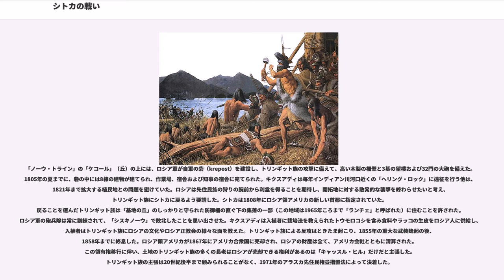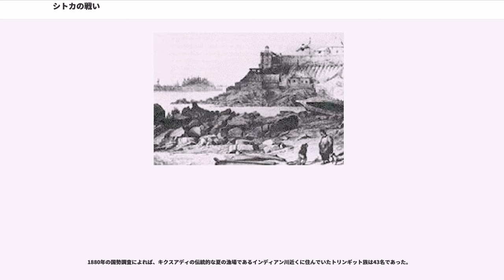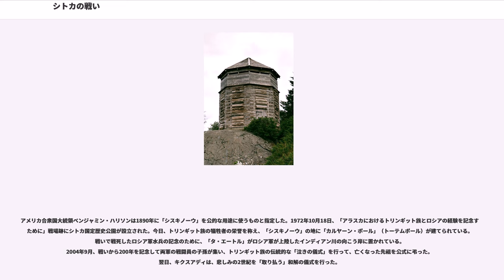シトカの戦い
シトカの戦い（シトカのたたかい、英:Battle of Sitka）は、1804年にノヴォアルハンゲリスク（、現シトカ）で起こったヨーロッパ人とアラスカ先住民族との間の最後の大きな戦闘である。この2年前のロシア交易拠点の破壊に対応して行われた。戦いに加わった先住民族はシトカ島（バラノフ島）のトリンギット族キクスアディ派であり、ロシアはロシア・アメリカン会社（露米会社）の代理人であった。ロシアの最初の攻撃時に遠征隊長のアレクサンドル・バラノフが重傷を負って反撃されたので、海軍の応援を頼み、トリンギット族のシスキノーウ砦に艦砲射撃を加え、数日間後に周辺の森の中にトリンギット族を追い出した。ロシアの勝利は決定的なものであり、トリンギット族は先祖伝来の土地から恒久的に追い出される結果となった。トリンギット族は北方に逃げて隣接するチチャゴフ島に新しい集落を造った。

両者の間の敵愾心は大方は消えていったが、先住民族からの散発的なロシア開拓地に対する攻撃が1858年頃まで続いた。戦場跡はシトカ国定歴史公園として保存されてきた。2004年9月、戦闘から200周年を記念し、ロシア側指導者バラノフの直系子孫が出席して、キクスアディ戦士の子孫と伝統的な「泣きの儀式」を行って、亡くなった先祖を公式に弔った。
先住民族トリンギット族のキクスアディ（フロッグ/レイブン一族）派は、1万年にも亘ってシトカ島（今日のバラノフ島）を含むアラスカ・ペンハンドルの部分を支配してきた。ロシア・アメリカン会社の前身であるシェリコフ＝ゴリコフ会社の支配人アレクサンドル・バラノフは、新しいラッコの狩り場を求めて1795年に「エカテリーナ」号に乗ってこの島を初めて訪れた。バラノフは島で交易を行う際に「侵入者」を防ぐため、土地に入る権利を得る代償をトリンギット族に少額ながら支払った。

1799年5月25日、バラノフとロシア・アメリカン会社の雇員100名（先住民の妻も伴っていた）の移民集団がロシア帝国海軍のカッター「オルガ」とスループ・オブ・ウォー「コンスタンチン」に乗船してシトカ湾に到着した。これには550艘のバイダルカ船の船隊が付いており、600名ないし1,000名のアレウト族護衛を載せていた。この一団は先住民族との摩擦を避けるためにトリンギット族の造ったノーウ・トライン（大きな砦）のある戦略的に重要な丘の横は通過し、トリンギット族集落の北7マイル (11 km)の2番目に良いと思った地点に上陸した。カトリアンスキー湾のロシア人開拓地、セント・ミカエル砦は、今日では「スターリー・ギャバン」湾すなわち「古い港」として知られている。その基地には、大きな倉庫、鍛冶屋、牛小屋、兵舎、防御柵、監視小屋、浴場、狩人用宿舎およびバラノフの住居が備えられた。

「コロシ」（トリンギット族をロシア人はこう呼んだ）は当初は新参者を歓迎したが、直ぐに敵対心が成長していった。キクスアディ派はロシア交易業者が先住民の女性を妻にする習慣に反発しており、「シトカ」の者を部外者の「カルガ」すなわち奴隷と見ていた他のトリンギット族から嘲られていた。おそらくこの種族はアレウト族のラッコなどを狩る技能が優れていることを羨んでもいた。キクスアディ派はロシア人が居続けることはその皇帝への忠誠を求めているということであり、それ故に島の資源について2つの集団間の競争が激化して奪い合いになる労働力の提供を期待されていることを認識するようになった。

1799年の冬、トリンギット族による基地の攻撃は何度か失敗し、植民地経営は繁栄していた。バラノフは1800年に急用でロシア領アメリカの当時の首都コディアックに戻ることになった。ワシリー・G・メドベドニコフが指揮者となり、22名のロシア人と55名のアレウト族が基地に残ることになった。1802年春、セント・ミカエル砦の住人は29名のロシア人、3名のイギリス人脱走兵、200名のアレウト族および数名のコディアックの女性となった。ハドソン湾会社の後援でイギリス人が北方アングーンのトリンギット族と1801年に会合を持ち、毛皮の排他的交易権と引き替えに武器弾薬を供給しているとの噂が立った。

1802年6月20日、カースダ・ヘーン（インディアン川）と近くのクラブ・アップル島のトリンギット族戦士の一団が、「悪魔の化粧」をし、木彫りの動物仮面を被ってロシアの基地を攻撃した。先住民族は槍や当時として最新式の火器で武装して...